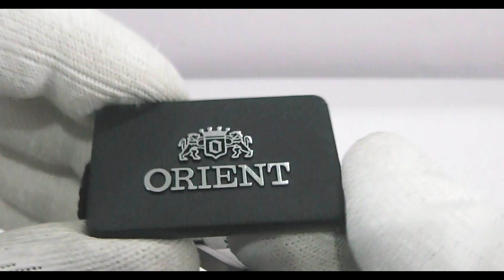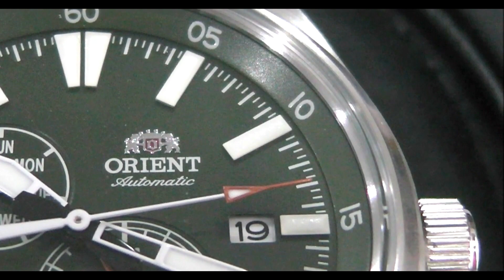ORIENT DEFENDER 2nd Generation RA-AK0402E10B | Affordable Field Watch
This adventurous ORIENT 42.4mm mechanical sports watch showcases a stainless steel case and band,  dial, and screw-down crown to maximize water resistance. Distinguished features include a 24-hour sub-dial, weekday sub-dial, white hands and hour markers, and a convenient date aperture. The watch’s chapter ring is finished in a hash mark design for specific and easy time tracking. It supports water resistance of 100 meters.

FOLLOW US